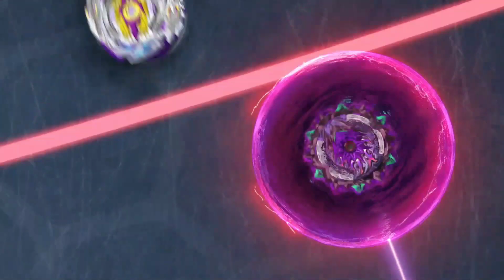Beyblade Burst Sparking Episode 15 - No Music - Lui vs Lane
Beyblade Burst SPARKING Episode 15